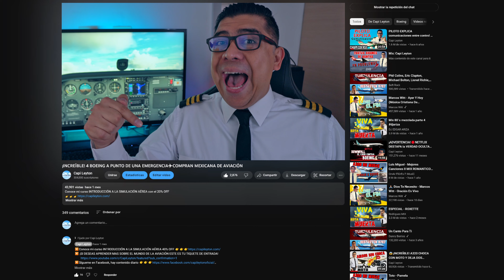APRENDE A VOLAR UN AVIÓN ✈ ¡PRIMER GRAN FESTIVAL!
INGRESA AQUÍ AL EVENTO AVIADORES DE CORAZÓN FEST